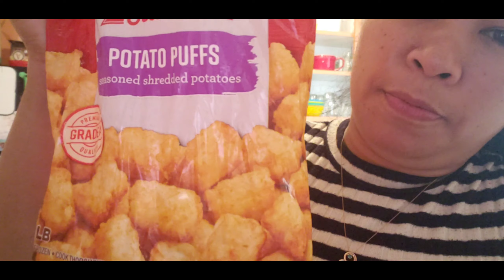RANDOM TOPIC ,HELLO MGA GUYS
This is late video ,i have been busy at work and did not have  time  to upload . Thank you mga guys for watching.